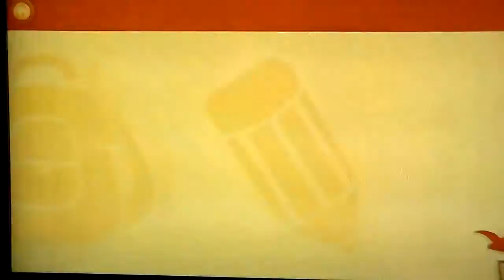scribblenauts unlimited episode 8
adventure continues